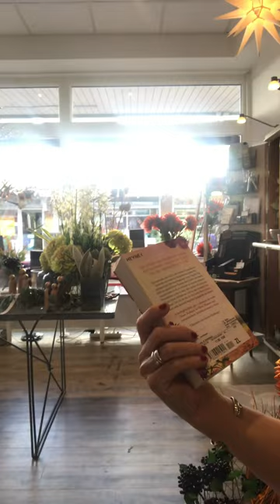Nora Roberts: Herbstmagie, Heyne Verlag, 11 Euro